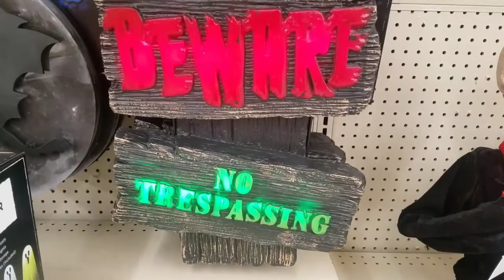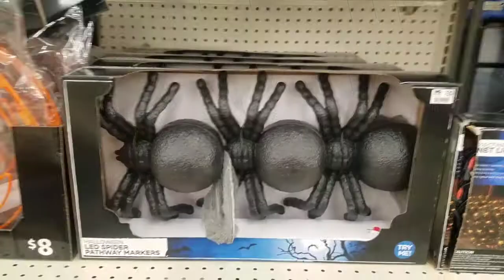MJTV: Halloween Decorations at Big Lots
Looking at Halloween Decorations w/ Rousey Rhonda